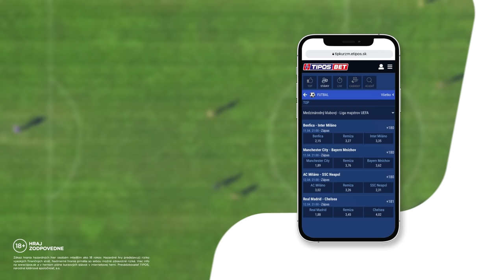Liptovská Teplá 🆚 MŠK Žilina │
Po dvoch rokoch sme zavítali na Slovenský pohár (Slovnaft Cup) 😎 Súboj Dávida s Goliášom si nenechal ujsť ani hviezdny Šimon Nemec 🏒 Zápas PROFESIONÁLI 🆚 AMATÉRI 💪 vôbec nebol jednoznačný. Podarilo sa domácim vykopať si dovolenku v Turecku? 🏖️
OŠK RENOP Liptovská Teplá 🆚 MŠK Žilina (SLOVNAFT CUP │ SFZ – SLOVENSKÝ FUTBALOVÝ ZVÄZ)

OŠK RENOP LIPTOVSKÁ TEPLÁ
Zostava: #33 Jozef Žiaran – #5 Pavol Slovák, #6 Richard Šimo, #7 Mário Almaský, #8 Peter Kvasničák ©, #9 Martin Gejdoš, #10 Peter Sališ, #11 Marek Milan, #13 Tomáš Gejdoš, #22 Milan Eliaš, #23 Martin Matula

Náhradníci: #2 Libor Chovanec, #3 Martin Penjak, #4 Benjamín Brtko, #12 Jozef Marton, #14 Róbert Foťko, #15 Miroslav Bobek, #17 Filip Gejdoš, #18 Matúš Pažítka

Realizačný tím: Ján Kovalčík (Tréner), Janka Húšťová (Technický vedúci), Ľubomír Fajta (Lekár), Jaroslav Maslo (Fyzioterapeut)

MŠK ŽILINA
Zostava: #22 Samuel Belaník – #3 Patrik Leitner ©, #4 Samuel Kopásek, #6 Xavier Rodrigue Adang Mweng, #7 Patrik Myslovič, #8 Antoin Loic Essomba Bikoula, #13 Henry Addo, #17 James Willy Ndjeungoue, #21 Martin Gomola, #28 Martin Oravec, #66 Matúš Rusnák

Náhradníci: #1 Jakub Badžgoň, #5 Vincent Chyla, #11 Samuel Mawuena Gidi, #14 Yves Erick Bile, #16 Patrik Iľko, #20 Kristián Bari, #27 Dominik Javorček

Realizačný tím: Jaroslav Hynek (Tréner), Marián Varga (Technický vedúci), Enriko Petrík (Masér), Karol Šafek (Lekár), Richard Polák (Asistent trénera)